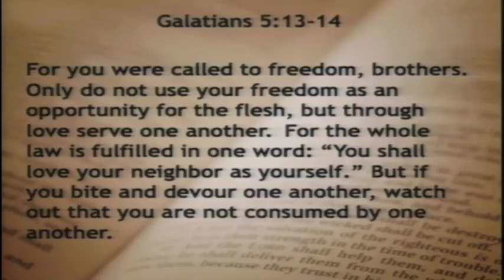No Other Gospel Part 7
No Other Gospel
Part 7
Galatians 5:13-14
Metropolis, Illinois